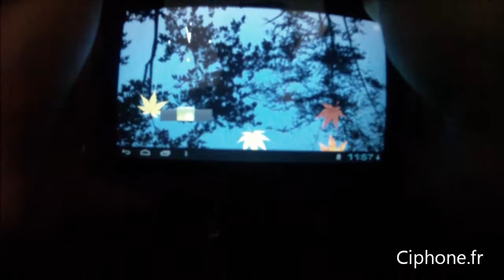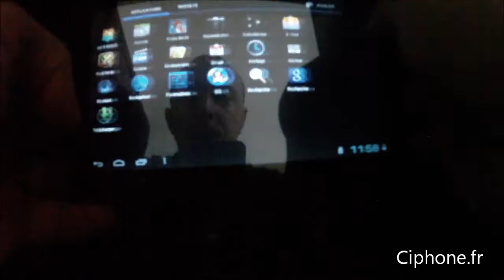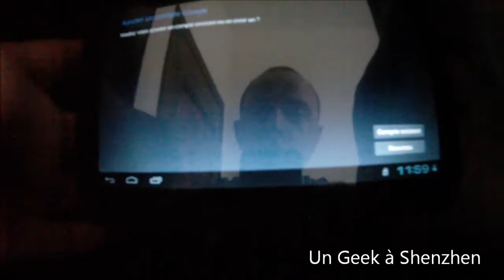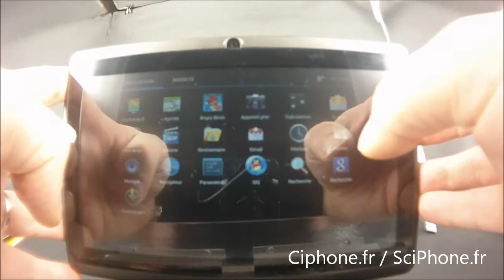Tablette PC 7 inch android 4.0 a 95 euros.avi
Tablette PC 7" sous Android 4.0 à 95€